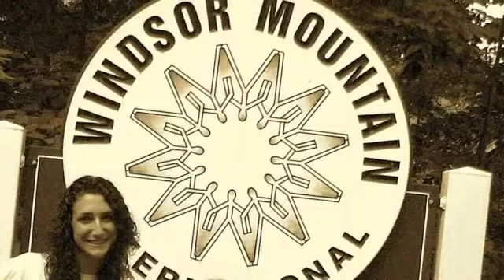Greggo Song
A rough recording of Greggo's great song, "I Belong Just Here" (c)  about Windsor Mountain International Camp.  Recorded in the dining hall, 8/23/2010